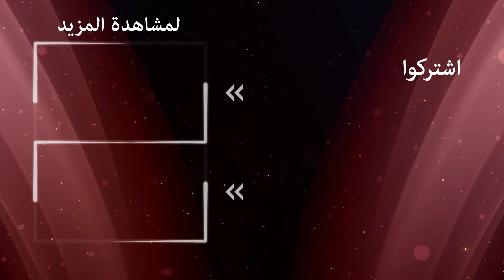هل ستنجح خطة الهروب هذه؟ | الوردة السوداء الحلقة 29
تسنيم كادت تكشف خطة هروب ملك | كُشف أمرهما اثناء الهروب

الممثلون:
أجاي أوسلو
أزجي أساراغلو
هلال التينبيلك
مسعود أكوستا
أوجون كابتانافوغلو
هوليا دواير
شريف سيزر
ميريت يازيتشيا أوغلو
سويدا إرمين
إيشا أيشين توران
إيليدا تشويك
طحين الكاش
جون أتاك
تورهان سلجوق يرليكايا
بيرك جونكوت
كارابولوت الأصلي
الصودا أرجينجي
أشيليا دايموند
فيزان سويسال
دينيس دورمان
أوزجان دنيز